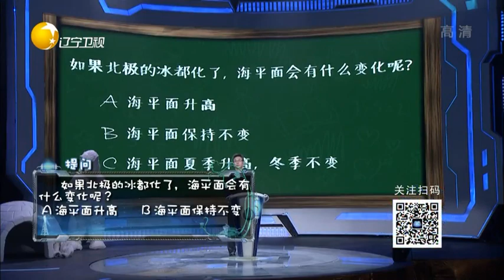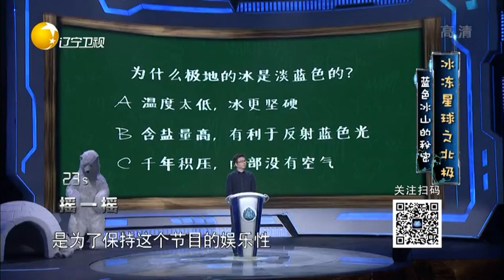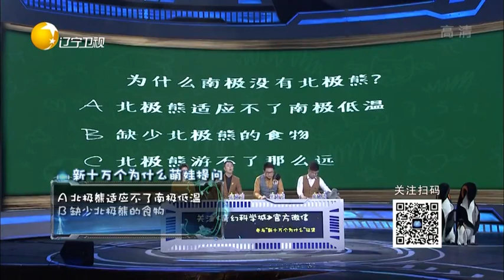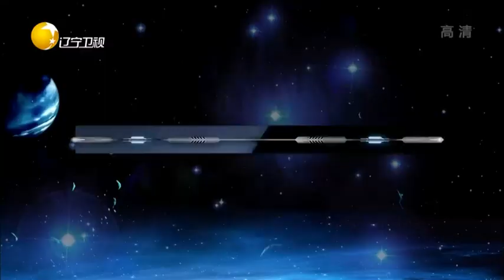奇幻科学城 20190731：冰冻星球之北极 北极影响全球气候